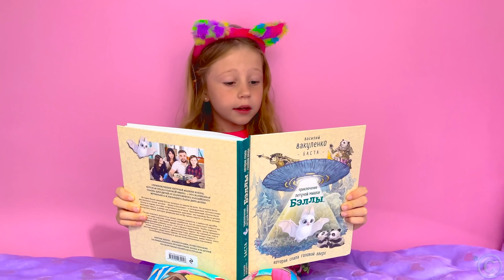Nastya visita um playground ao ar livre para crianças! Coleção de vídeos infantis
Nastya dorme em um parque infantil e sonha com uma viagem em família! Nastya vai à fazenda para descobrir quem são as alpacas e as lhamas. Nastya e papai compõem suas próprias histórias engraçadas. coleção de vídeos infantis